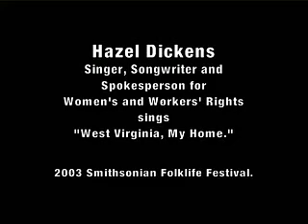Hazel Dickens performs "West Virginia, My Home"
Hazel Dickens became an accomplished bluegrass performer at a time when the genre was dominated by men. She is also an admired advocate for women's and worker's rights. Along with fellow musician and friend Alice Gerrard, she empowered countless female singers and musicians to succeed without sacrificing integrity. In this performance, Dickens, herself the eighth of eleven children born to a West Virginia mining family, pays homage to her home state.  [Catalog No. - CFV10052; Copyright - 2006 Smithsonian Institution]